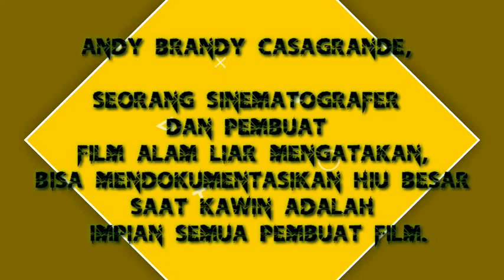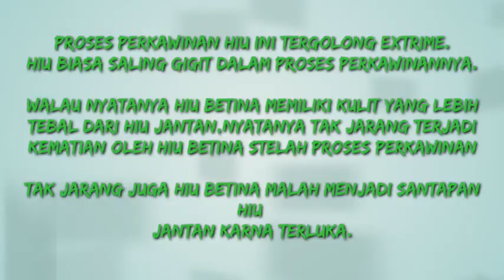shark mating that rarely people know( proses reproduksi Hiu/ ikan hiu kawin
Shark mating atau proses perkawinan hiu yang sering berdampak kematian pada hiu betina.

Hiu adalah ikan predator yang lingkungannya berada di antara perairan pantai hingga laut dalam,dan tersebar antara lautan hangat dan bersuhu ektrim atau kutub.tak jarang hiu putih berburu anjing laut dan pinguin yang habitatnya hidup di perairan dingin.

Kulit hiu betina lebih tebal banding pejantannya.Di musim tertentu hiu juga melakukan perkawinan yang tak jarang merenggut nyawa,bahkan berujung menjadi santapan hiu lain,karna proses perkawinannya yang extrime hingga terluka yang merangsang hiu lainnya yang lapar,karna hiu juga hewan laut yang bisa memakan sesamanya atau kannibalisme.